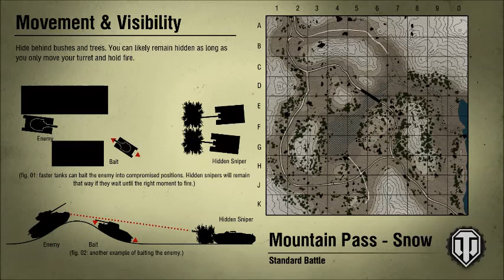first video part 1